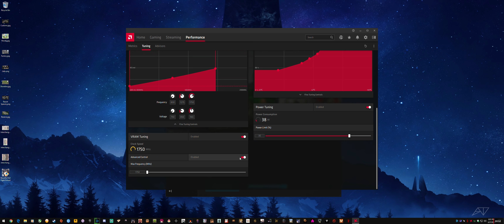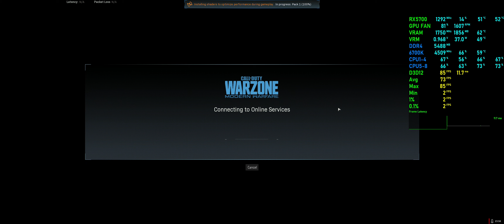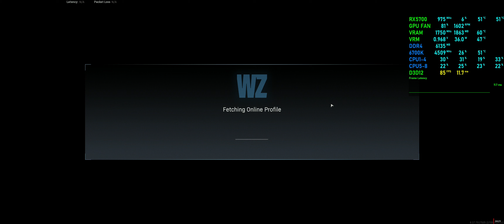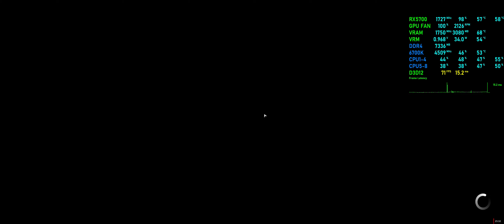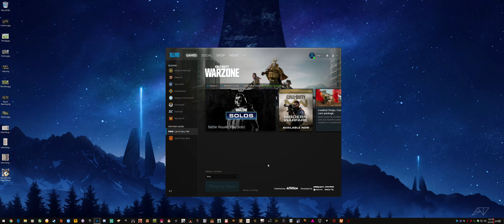COD Warzone Patch 1.18 - Broken Trials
So as far as I can guess, the free version of CoD Warzone has missing files, verification didnt help, all the 'target practice' trials worked in Season 0 while the AI ones did not, someone should have tested that first lol.
System specs in video description, click "show more".
Includes MSI Afterburner performance overlay, CPU, RAM, GPU, FPS & Frame Latency. How to setup MSI Afterburner
All Videos from March 19, 2020 are recorded with Radeon ReLive, 50Mbps - 320kbps Audio HEVC. Mostly Raw uploads.